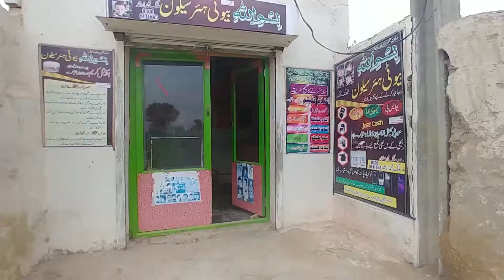This Village will take you back to your Childhood/ Abdullah Bhai/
You can never forget this village. This is most beautiful village of Pakistan which has preserved its heritage & old culture. 90% of the houses here are made of mud. This village is in Dist. Kasur near Khudian Punjab Pakistan. Here you can enjoy all the beauty of old culture and heritage of Punjab. You can also watch daily routine life of villagers.
Abdullah  Bhai always try to share amazing, interesting & beautiful places of Pakistan.